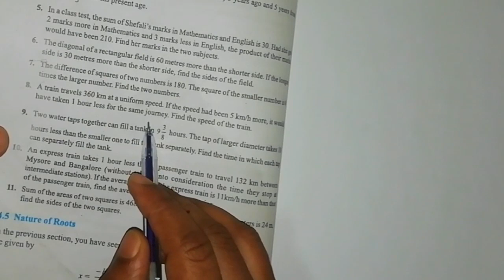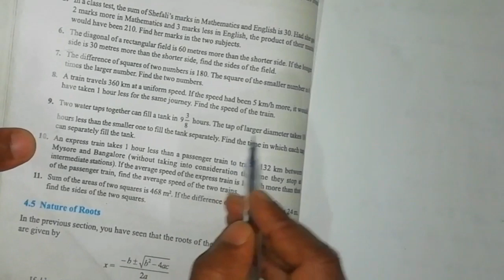Q. 8-9 Exercise 4.3 Quadratic Equations - CBSE math's Class 10th NCERT Hindi lecture video.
Introduction of Quadratic Equations _CBSE math's Class 10th NCERT Hindi lecture video... Cheptar wise problems and solutions video lecture.

🏹👍     This Video Lecture Mathematics is Useful to all students of  10th of CBSE, ICSE,UP Board, MP Board and other boards of  India.

QuadraticsEquation CBSEMath's Class10thVideo#